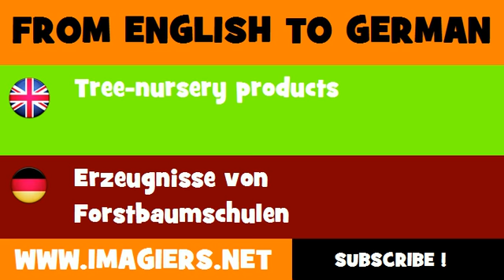DEUTSCH ENGLISCH = Erzeugnisse von Forstbaumschulen